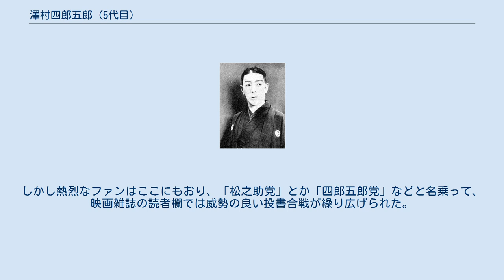澤村四郎五郎 (5代目)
五代目 澤村 四郎五郎（ごだいめ さわむら しろごろう、新字体：沢村、明治10年（1877年）9月15日 - 昭和7年（1932年）8月27日）は、日本の歌舞伎役者、映画俳優。
屋号は紀伊國屋。
俳名に三鵆。
本名は澤野 乙吉（さわの おときち）。
 東京日本橋馬喰町の生まれ。
明治21年（1888年）4月、11歳のとき高砂屋三代目中村福助の門下となり、中村福次の名で初舞台。
以後おもに女形をつとめる。
 明治34年（1901年）11月、澤村國之助と改名。
こののち七代目澤村宗十郎と共に帝国劇場の専属となる。
大正3年（1914年）、設立されたばかりの映画会社・天然色活動写真（天活）に迎え入れられると、五代目澤村四郎五郎を襲名すると同時に歌舞伎役者を廃業。
以後吉野二郎監督作品に多く出演し、天活のスタアとなる。
 後に国際活映（国活）、松竹蒲田撮影所、松竹京都撮影所の活動写真にも出演。
現存している作品には、初期の「五郎正宗孝子伝」(1915年、天活)、北条時宗役を演じた「日蓮上人 龍乃口法難」（1920年、国活）がある。
 200以上の活動写真に出演。
大正初期、日活の牧野省三監督と「目玉の松っちゃん」（尾上松之助）のコンビによる、初歩的な特撮を使った「忍術チャンバラ活動」は人気絶頂だった。
四郎五郎は市川莚十郎とのコンビにより、これに対抗した忍術チャンバラ活動を量産。
松之助の好敵手として人気を二分した。
 四郎五郎の忍術トリック映画は松之助のものよりも撮影や現像が美しく仕上げてあり、俳優たちも優美だったが、活劇場面のバカバカしさがなく、爆発的人気にはならなかった。
しかし熱烈なファンはここにもおり、「松之助党」とか「四郎五郎党」などと名乗って、映画雑誌の読者欄では威勢の良い投書合戦が繰り広げられた。